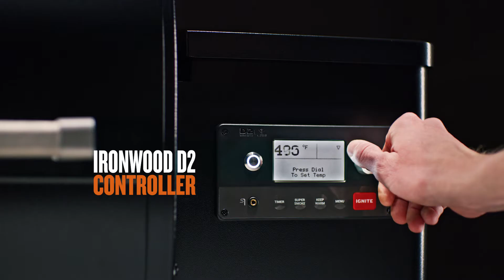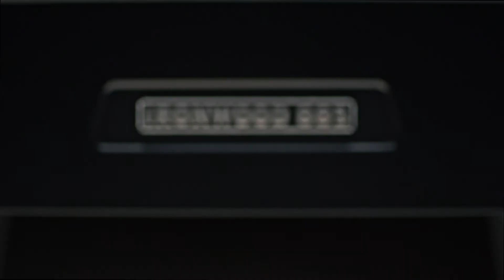Traeger Ironwood Master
Shop Traeger Wood Fired Grills and Accessories at Capt. Harry's Fishing Supply